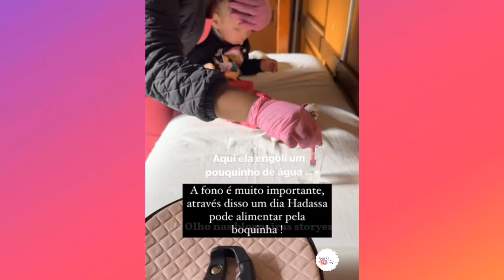LEVAMOS HADASSA NA FONOAUDIÓLOGA ( ANA VITÓRIA )